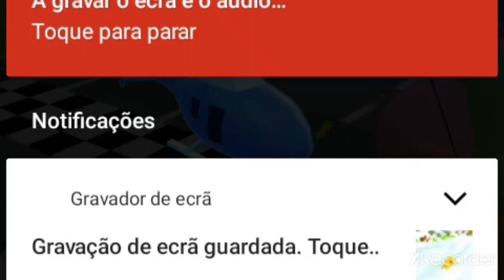shape shifting Mocambique Games